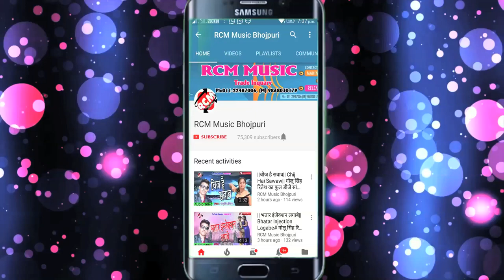Rowele Nainawa# रोवेले नयनवा# नसीम राजा का बेबफाई सांग 2018 जरूर देखे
Title: Rowele Nanwa
Singer: Nashim Raja
Lable: RCM Music
Lyrics: Sanjay Salona